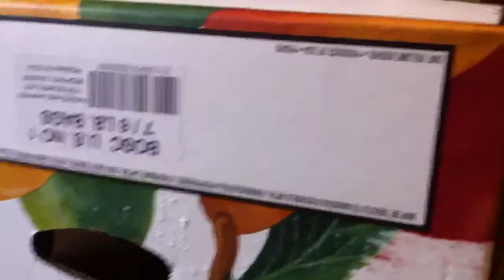Flash's Costco box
Flash and Thunder take over the box from Costco and their cuteness makes up for the lack of video quality.